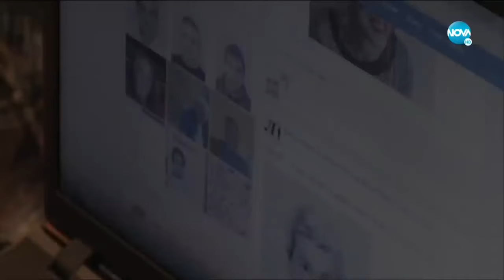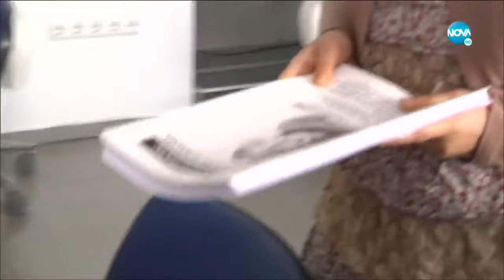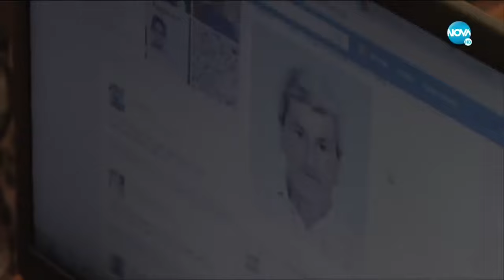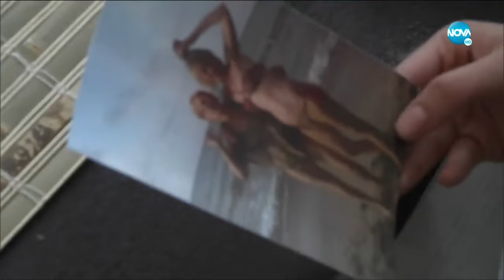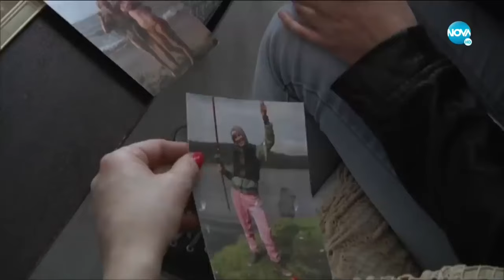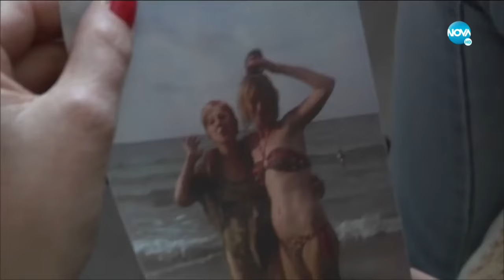40-ГОДИШНА УБИВА МЪЖА СИ В КОЛА